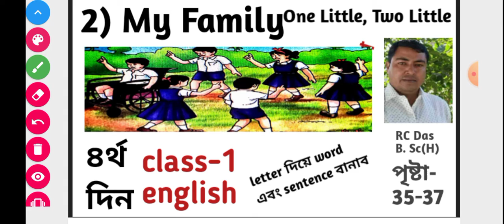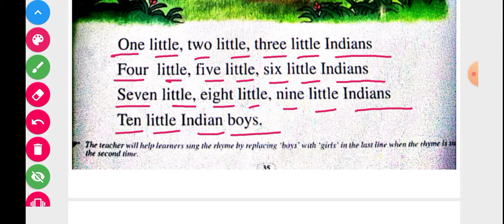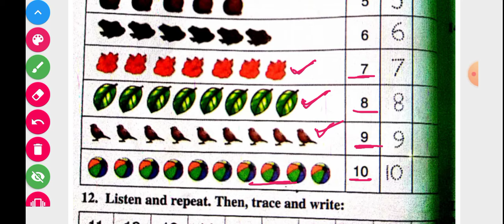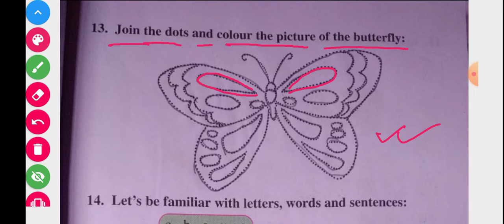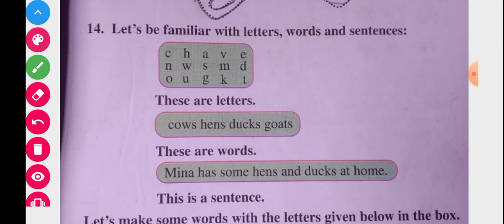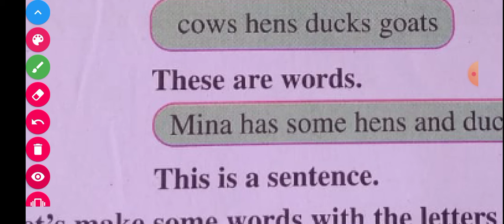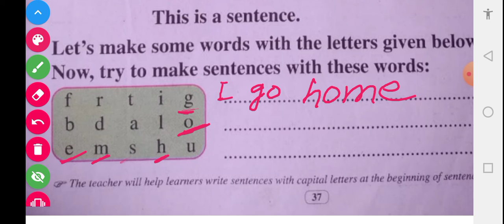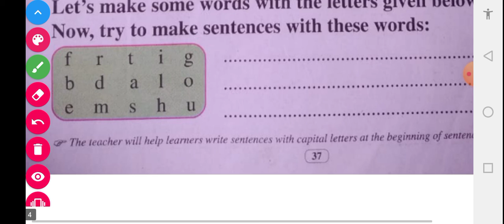SCERT Assam Class 1 English Lesson 2 / My Family /(P-4) Activities/Recitation / A K Azad Pathshala